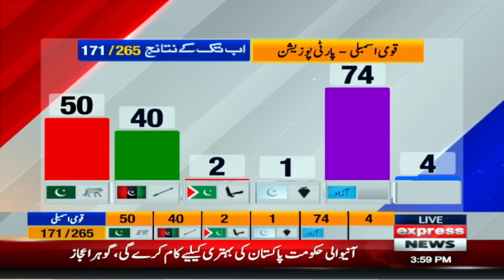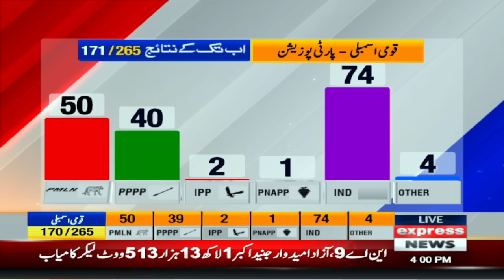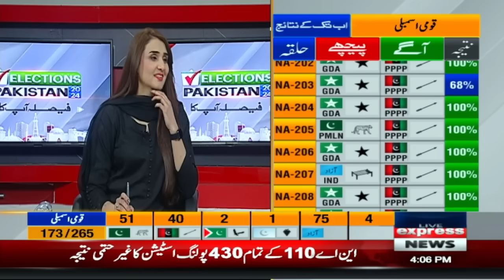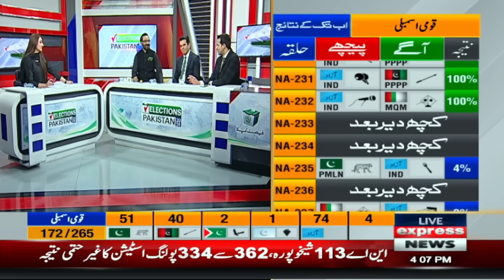Final Result | Good News For PTI | IND-PTI Candidate WIN By Heavy Margin | Election 2024